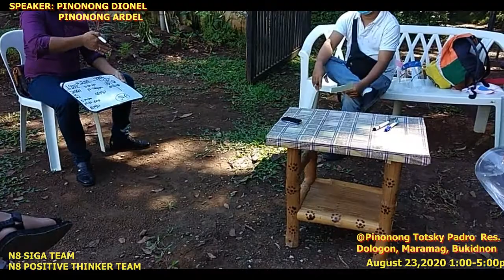NEXUS LEADERS TRAINING With Pinonong DIONEL N8 EXTREME @DOLOGON, Maramag Bukidnon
@Pinonong Totsky Padro Res.